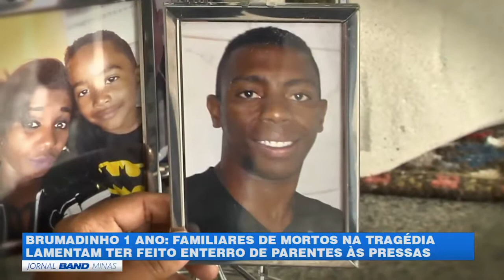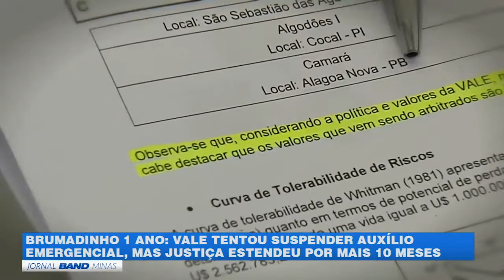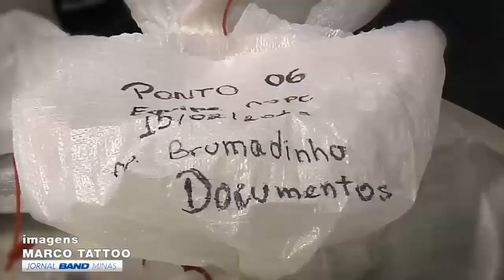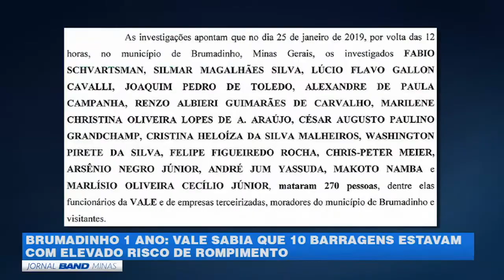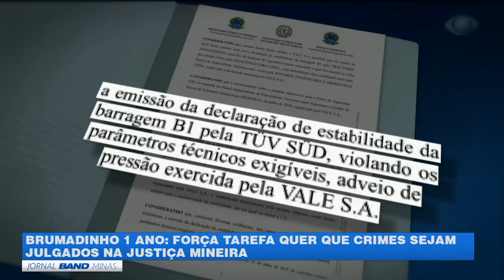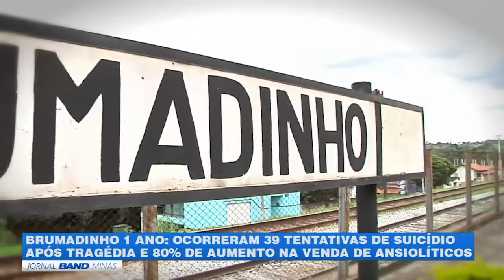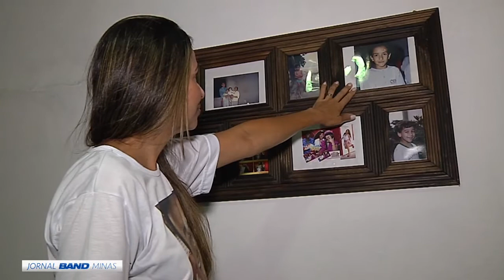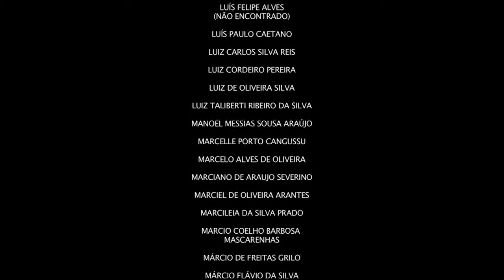BRUMADINHO 1 ANO